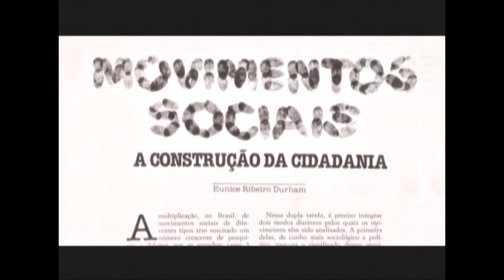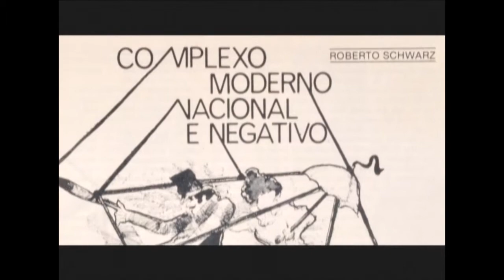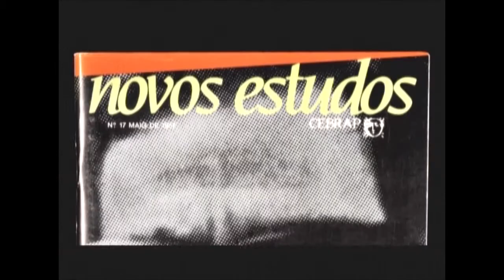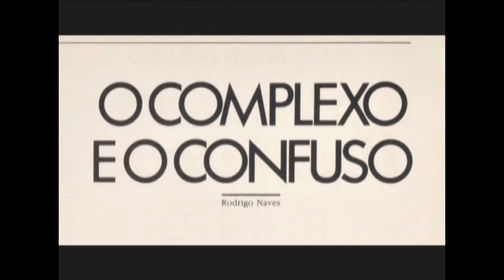Cebrap 40 anos - Documentário "Retrato de Grupo" - parte 5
Em 2009, o Cebrap completou 40 anos. Para celebrar, foi lançado o livro "Retrato de Grupo", cuja edição vem acompanhada pelo DVD do documentário feito por Henri Gervaiseau.